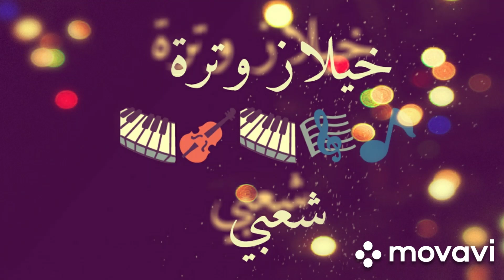خيلاز شعبي وترة 2020🎵🎼🎹🎻🎻🎹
خيلاز وترة شعبي الدي يبحت عنه الجميع🔥🔥🔥